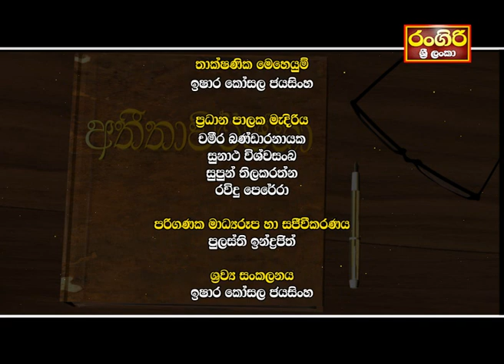අතීතාවර්ජනා | Athithawarjana | Rangiri Srilanka Television | Kalyananda Thiranagama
අතීතාවර්ජනා ජේෂ්ඨ නීතිඥ කල්‍යානන්ද තිරණාගම මහත්මා සමග